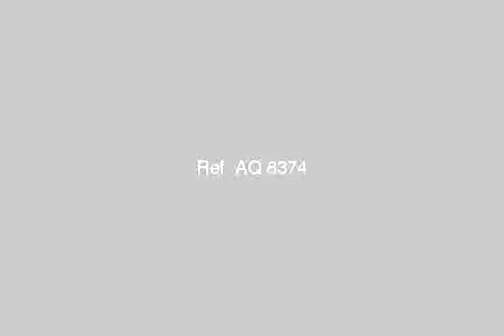House or villa for sale in cairo - mlseg.com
ارض اسكان عائلى بها رخصة بناء ارض اسكان عائلى بها رخصة بناء وبها خرسانة ارضية فقط - الحى الثالث الجاورة 18 رقم القطعة 209 - Egypt Real Estate | Greater Cairo | Villas For Sale